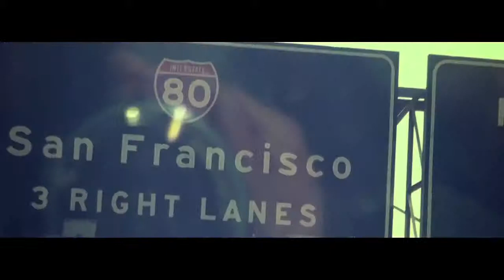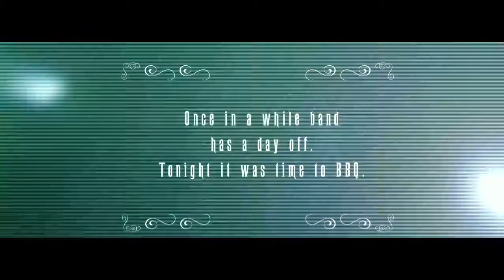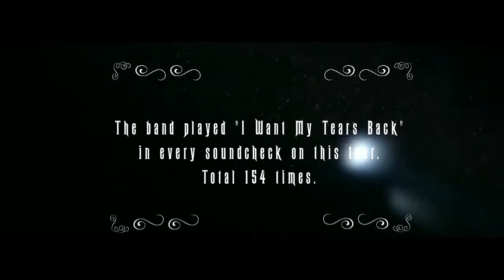NIGHTWISH Planet Hell OFFICIAL LIVE CLIP